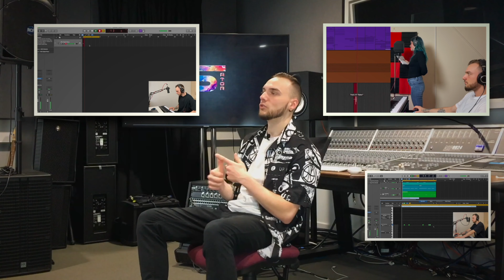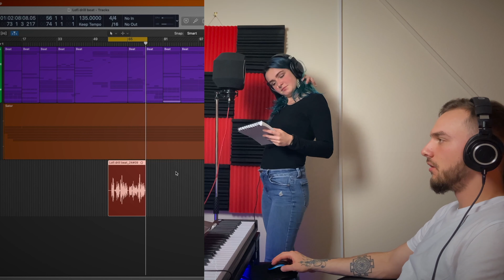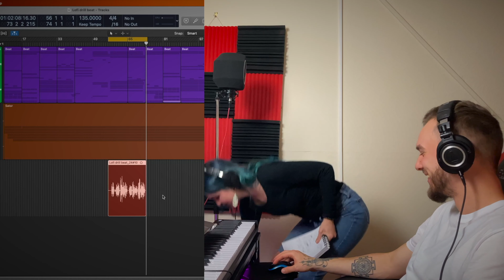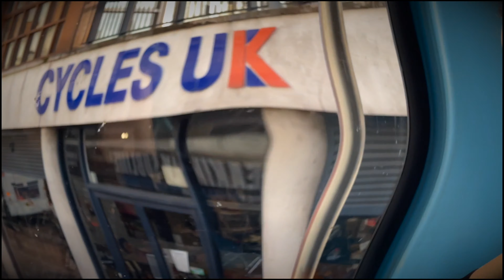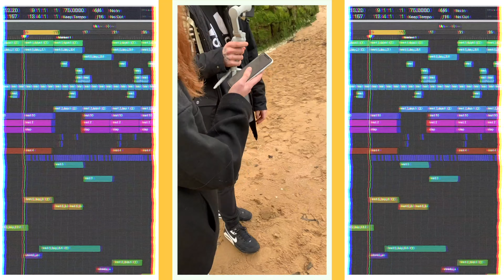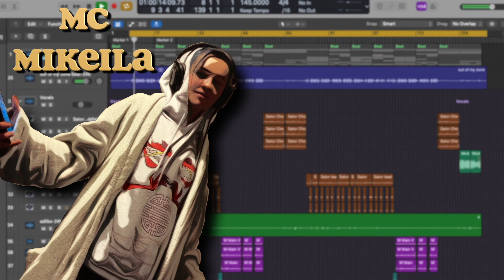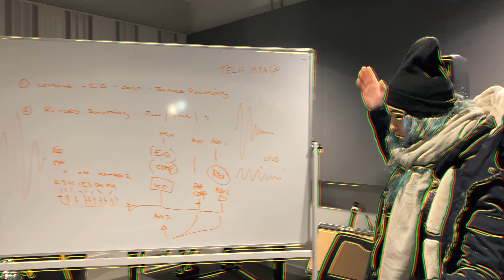Spravil som album za £500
0:00 Intro
4:02 I Belong
8:46 23
13:43 Out Of My Zone